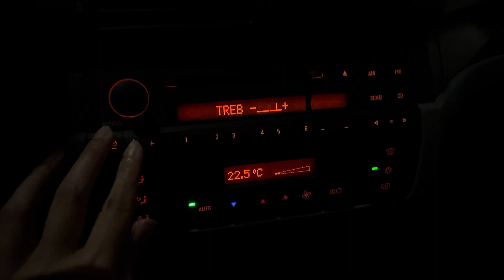24 october / oktober • 21:26